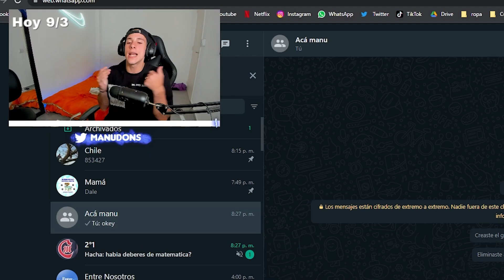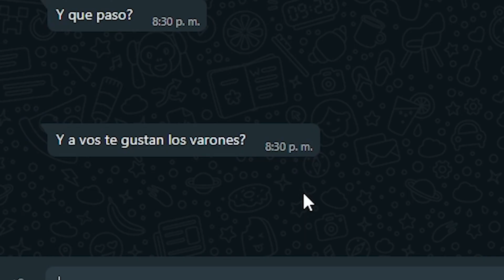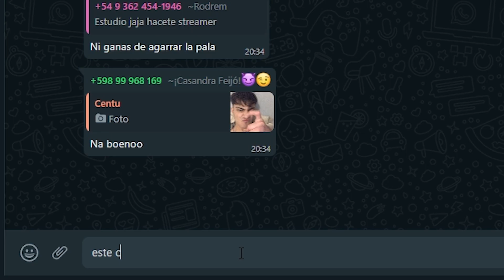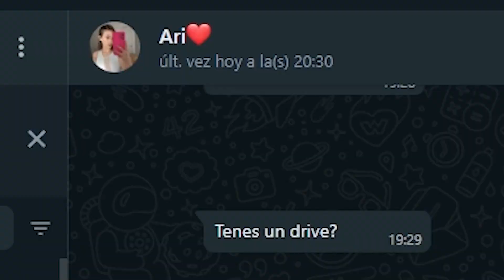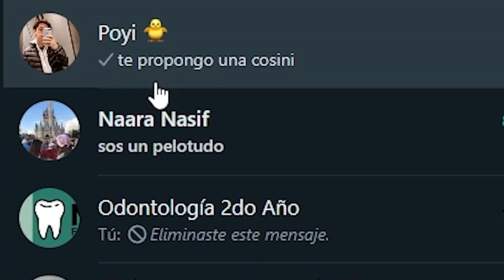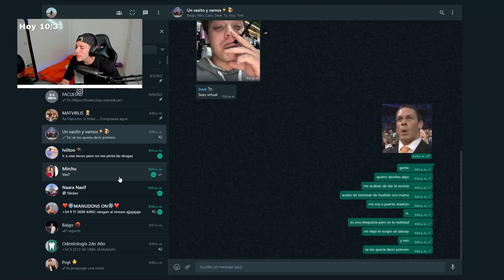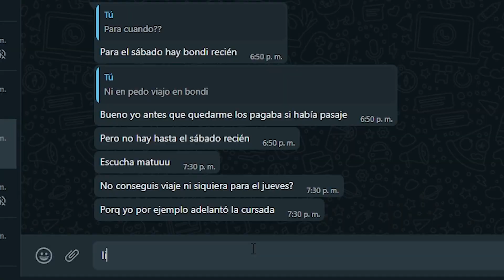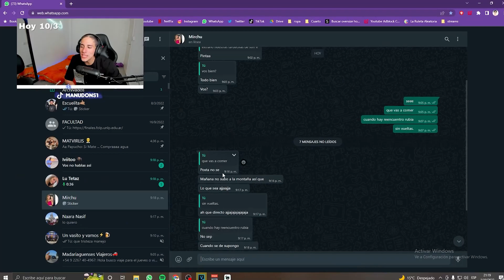CONQUISTE A LA IMPOSIBLE - Entrando a WHATSAPP de viewers #3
🔴 STREAMS TODOS LOS DIAS 19:00hs 🔴

🔔 Acordate de activar la campanita para no perderte ninguno de mis videos!
Gracias por el apoyo que estamos teniendo en el canal... No puedo creer todo lo que cambiamos y progresamos, brindemos por llegar a lo que tanto soñamos.